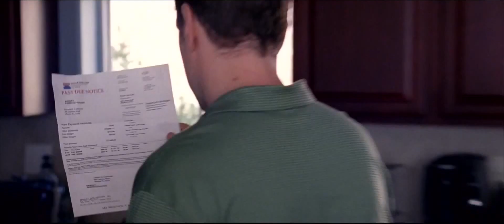Segundo trailer de LA GRAN APUESTA con Christian Bale, Brad Pitt y Steve Carell